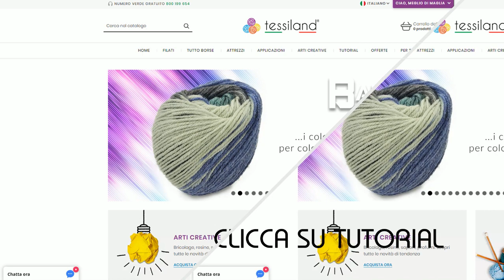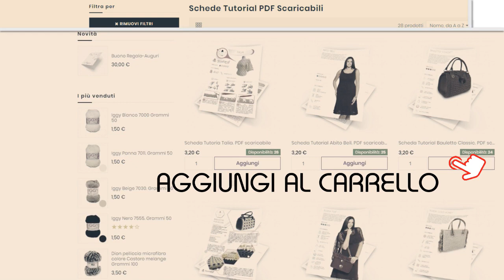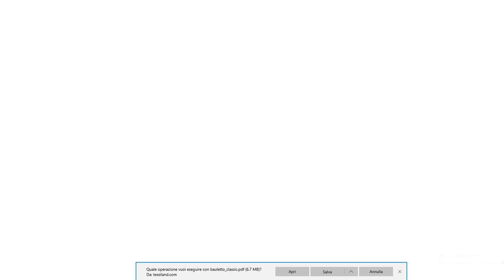Tessiland®. Procedura per scaricare gli schemi per uncinetto in formato PDF.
Sei curiosa di sapere come fare a scaricare gli schemi per uncinetto e ferri PDF di Tessiland?
Ecco quna breve VIDEO GUIDA!
♥♥♥...e adesso inizia e CREARE!♥♥♥
👍Acquisto facile ed intuitivo su 𝘄𝘄𝘄.𝘁𝗲𝘀𝘀𝗶𝗹𝗮𝗻𝗱.𝗰𝗼𝗺
✈️𝗦𝗽𝗲𝗱𝗶𝘇𝗶𝗼𝗻𝗶 𝗚𝗿𝗮𝘁𝘂𝗶𝘁𝗲 da soli 19 euro di ordine🇮🇹
Per contattarci: